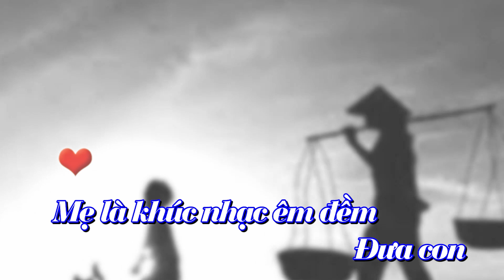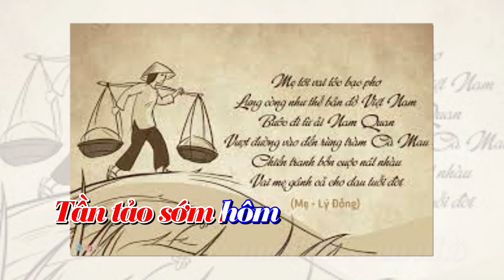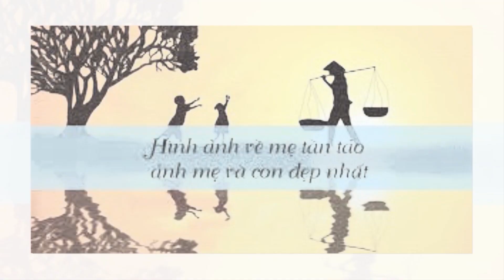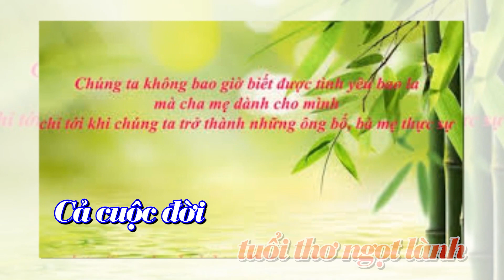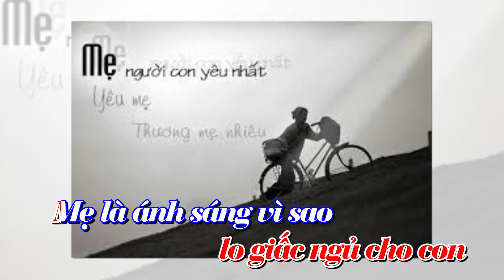MẸ LÀ HÌNH DÁNG QUÊ NHÀ - NHẠC : Nguyễn Sỹ - Lời thơ : Tiến Phan - Thể hiện : Cs Vĩ Cầm